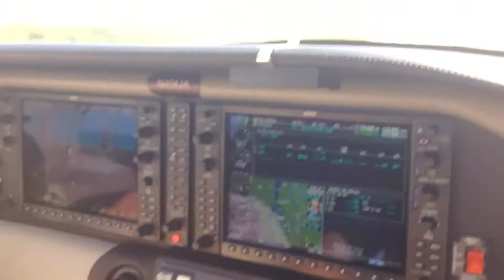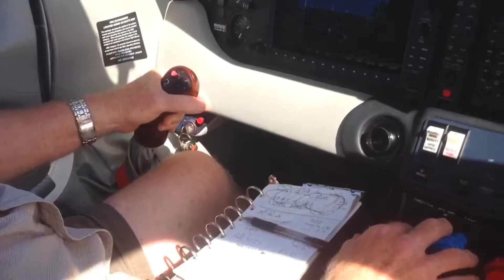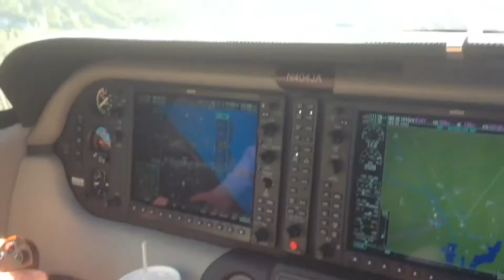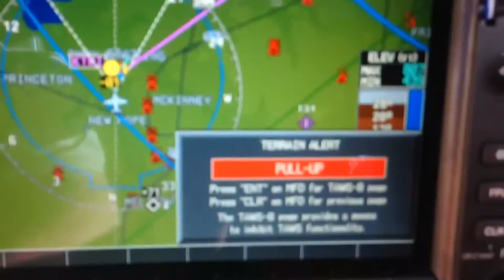Quick trip for BBQ in the Cessna 400 - MuddyTigerOutdoors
Flying out in this gorgeous day to get some BBQ for dinner